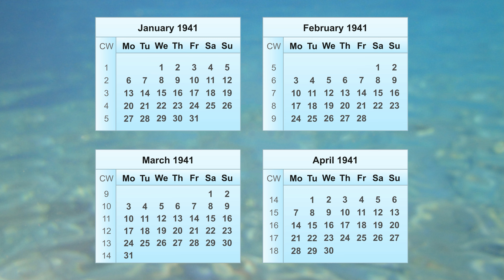Calendar 1941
In this video, you will find all the essential information about the 1941 calendar. The year 1941 starts on Wednesday, January 1, 1941, and ends on Wednesday, December 31, 1941. The calendar year 1941 is not a leap year, which means it has the standard 365 days, and February 1941 ends on the 28th day. A leap year occurs only every 4 years.

In 1941, the 1st calendar week begins on Monday, December 30 of the previous year. The calendar year 1941 has a total of 52 calendar weeks. The 52nd week of 1941 ends on Sunday, December 28, 1941. The calendar week that includes the first Thursday is considered week 1 of the year. A year has either 52 or 53 calendar weeks. Each calendar week always consists of 7 days and begins on a Monday. #1941

This 1941 calendar also includes the calendar weeks for 1941. So, in the respective monthly calendar, weekly calendar, or daily calendar for 1941, you can always find the desired calendar week of 1941 (calendar week 1941). All the calendar weeks of 1941 are visible.